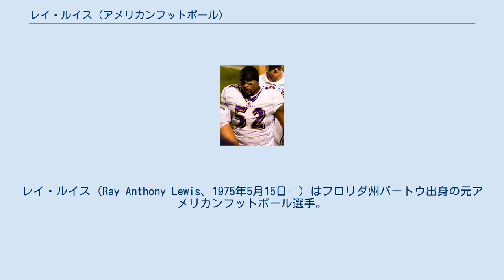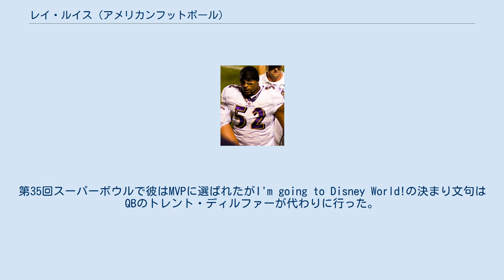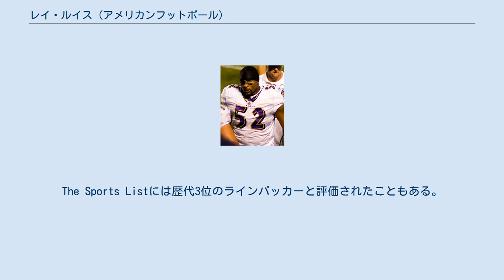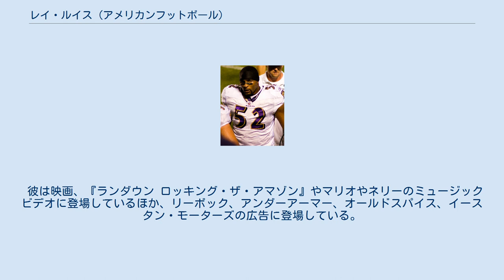レイ・ルイス (アメリカンフットボール)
レイ・ルイス（Ray Anthony Lewis、1975年5月15日- ）はフロリダ州バートウ出身の元アメリカンフットボール選手。
現役時代のポジションはミドルラインバッカー。
NFLを代表するラインバッカーであり第35回スーパーボウルではミドルラインバッカーとしては初めてMVPを受賞している。
プロボウルには12回選ばれており、これはインサイドまたはミドルラインバッカーとしてはNFL記録である。
 マイアミ大学に入学した彼は1年次のシーズンのラスト5試合から先発として起用されて81タックル、2サック、2ロスタックル、4パスブロックの成績を残し、フレッシュマンのオールアメリカンに選ばれた。
 2年次には153タックル（カンファレンストップ）、9ロスタックル、2サック、1インターセプトの成績を残し、オールアメリカンファーストチームとオールビッグ・イースト・カンファレンスに選ばれた。
記者投票によるマイアミ大学のディフェンスは全米1位、チームも6位に選出された。
 3年次には2年連続カンファレンストップとなる160タックル、8ロスタックルロス、2サック、1ファンブルフォース、4パスブロック、1タッチダウンの成績を残し、ウェストバージニア大学戦では15タックルをあげた。
1シーズンに160タックルという数字はマイアミ大学では1965年にエド・ウィサコスキーが残した164タックルに次ぐものであった。
3シーズンしかプレーしなかったものの彼はマイアミ大学史上5位となるタックル数を残した。
 1995年シーズン終了後、彼は4年次に進級せずにNFLドラフトにアーリーエントリーすることを表明した。
1996年のNFLドラフトで1巡目全体26番目でボルチモア・レイブンズに指名されて入団した。
 1996年のドラフトで全体26番目に指名された彼は多くのスカウトからはNFLでプレーするラインバッカーとしてはサイズが小さすぎると見られていた。
しかし1996年彼は110タックルをあげてUSAトゥデイの選ぶオールルーキーチームに選ばれた。
この年彼があげたロスタックル15回はNFLトップの数字であった。
また10月13日のインディアナポリス・コルツ戦でジム・ハーボーにプロ初サックを浴びせるなど、2.5サック、6パスブロック、1インターセプトの数字を残している。
 1997年、彼はNFLトップの184タックル、4サック、1インターセプト、1ファンブルフォース、1ファンブルリカバー、11パスブロックの成績をあげてプロボウルに初めて選ばれた。
 1998年には3年連続チームトップとなる120タックル、3サック、2インターセプト、1ファンブルフォース、7パスブロックの成績をあげて2度目のプロボウルに選ばれた。
彼はスポーティングニュースのオールプロにも選ばれ、後に殿堂入りするバリー・サンダースの現役最後の試合でチームメートと共にサンダースをわずか41ヤードに抑えた。
 1999年、NFLトップの168タックル、3.5サック、3インターセプト、8パスブロック、1セイフティ、1ファンブルフォースの成績をあげて3年連続プロボウルに選ばれると共に初めてオールプロに選出された。
 2000年、この年137タックルをあげて、NFL最優秀守備選手賞に輝く活躍を見せた彼に率いられた強力ディフェンスはNFL記録となる165失点、ラン喪失970ヤードしか相手に許さなかった。
ディフェンスの6つのカテゴリでNFLトップとなり、レギュラーシーズンで4回完封勝利をあげた。
チームは創設以来初のスーパーボウルに出場し、第35回スーパーボウル優勝を果たし彼はMVPに選ばれた。
ポストシーズン4試合で彼は31タックル、2インターセプト、9パスブロック、1ファンブルリカバー、1タッチダウンをあげた。
 2001年、162タックルをあげてオールプロファーストチームに選ばれると共に5回目のプロボウル出場を決めた。
そのプロボウルではタッチダウンをあげている。
プレーオフ2試合でも17タックル、3ファンブルフォース、1パスブロックの成績を残した。
 2002年には肩の負傷により5試合の出場に終わったがチーム5位の58タックル、2インタ...